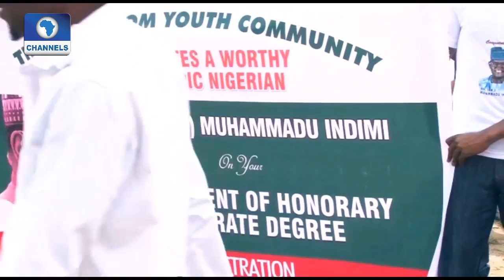Indimi Receives UNIUYO Honorary Doctorate Award | Metrofile